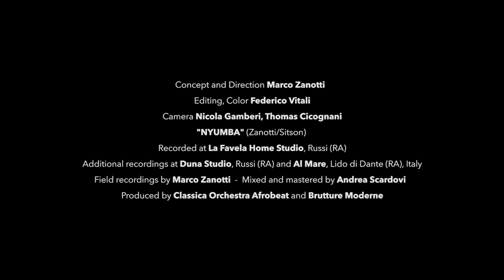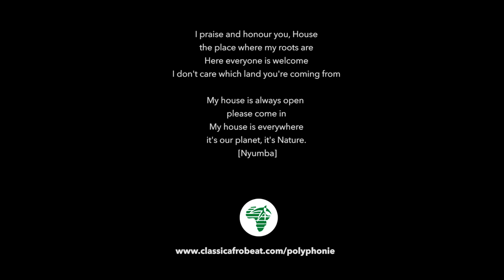NYUMBA (Zanotti, Sitson) - videoclip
Video recorded at
Punta Marina, Ravenna, Italy - September 9th 2015
Concept and Direction Marco Zanotti
Editing, Color Federico Vitali
Camera Nicola Gambero, Thomas Cicognani

Audio recorded at La Favela Home Studio, Russi (RA)
Additional recordings at Duna Studio, Russi (RA) and Al Mare, Lido di Dante (RA), Italy
Field recordings by Marco Zanotti - Mixed and mastered by Andrea Scardovi

Produced by Classica Orchestra Afrobeat and Brutture Moderne

Thanks to Corpo Forestale dello Stato - Ufficio per la Biodiversità, Ravenna (IT)
Natascia Cicognani, Bruno Bocci, Gilda Torri, Giovanni Trabalza, Paolo Rodo

Njamy Sitson - vocals
Alessandro Bonetti - violin
Anna Palumbo - calebasse
Cristiano Buffolino - sangban, karignan
Cristina Adamo - flute
Elide Melchioni - bassoon
Fabio Gaddoni - cello
Francesco Giampaoli - double bass
Manuela Trombini - viola
Marco Zanotti - kamale n'goni
Silvia Turtura - oboe
Tim Trevor-Briscoe - bass clarinet
Valeria Montanari - harpsichord
Valeria Nasci - percussion, backing vocals

I praise and honour you, House
the place where my roots are
Here everyone is welcome
I don't care which land you're coming from
My house is always open
please come in
My house is everywhere
it's our planet, it's Nature.
[Nyumba]